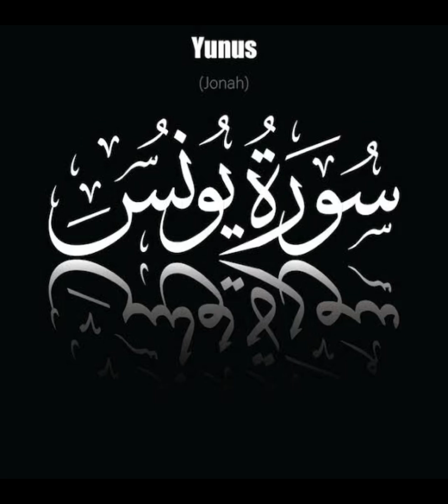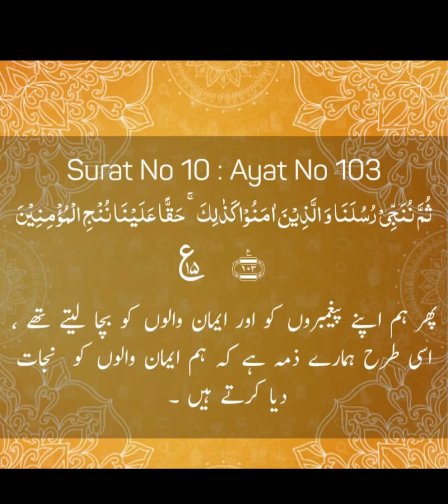Tafseer ul Quran sorah younas